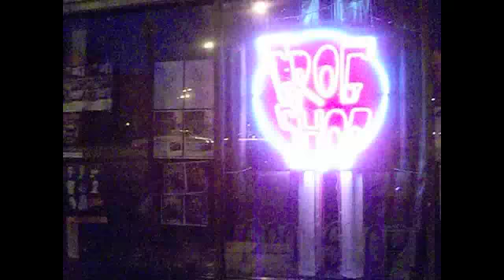Ocean Grove Vlog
Love these dudes.

TEAM HILARIO FOR LIFE! ;)